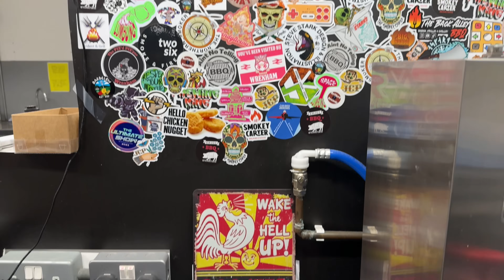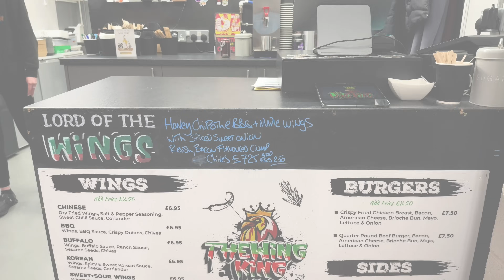Trying The KING of WINGS in WALES!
Danny is in Wrexham today where he and the cameraman take a trip to Wales in search of some wings you've all been raving about!